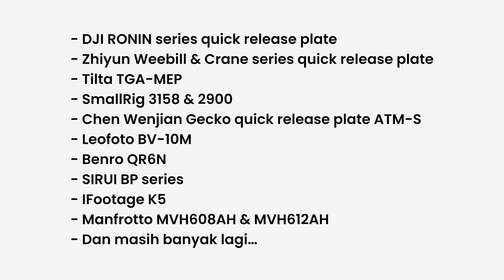Cara Biar Lepas Pasang Kamera Bisa Super Cepat | Falcam F50 Quick Release System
Ulanzi Falcam F50 Quick Release System